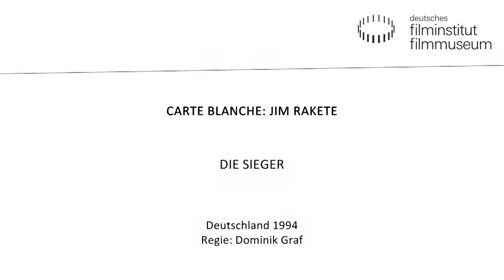Videobotschaft von Jim Rakete zu DIE SIEGER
Mit einer Carte Blanche ehrt das Deutsche Filmmuseum Jim Rakete. Das Kino zeigt neun Wunschfilme des außergewöhnlichen Fotografen – Filme, die ihn geprägt und beeinflusst haben.